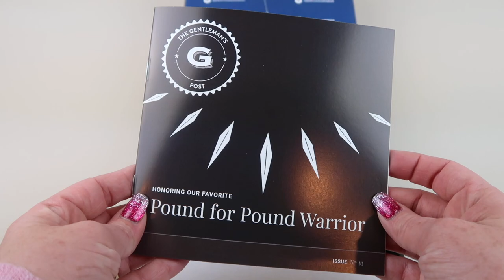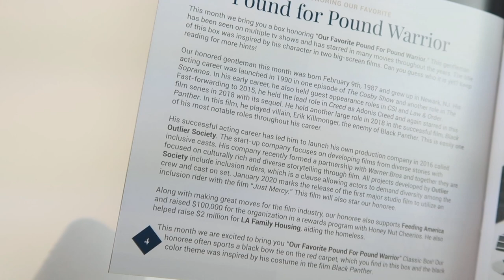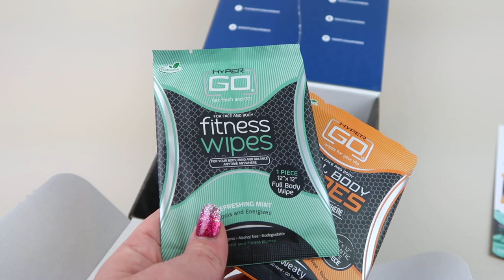Gentleman’s Box January 2020 Subscription Box Unboxing + Coupon